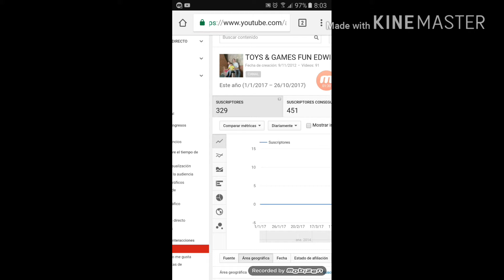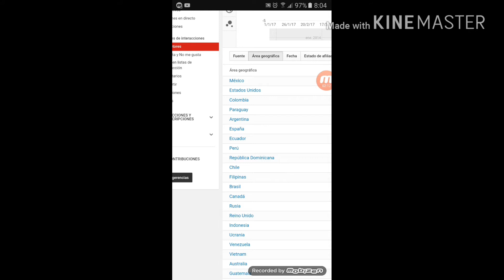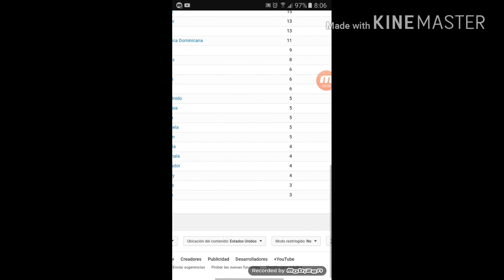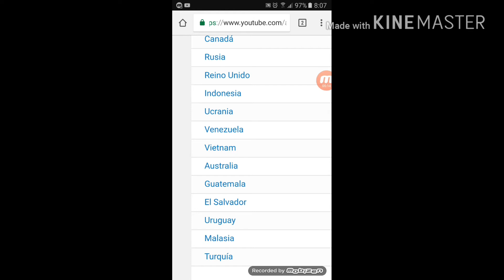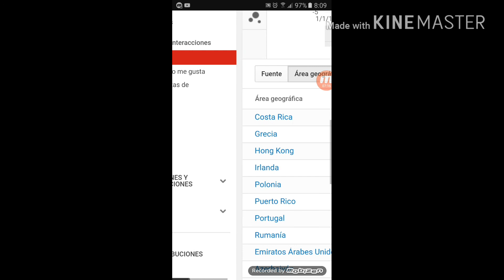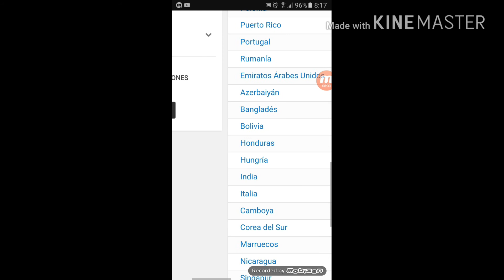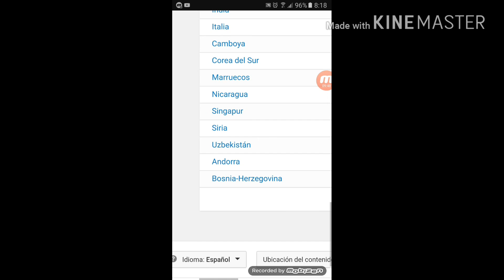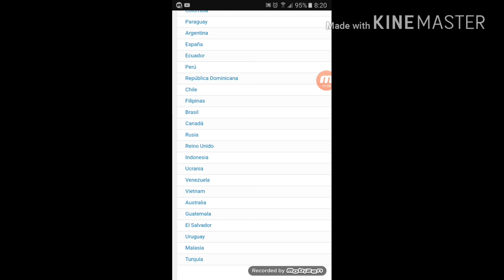GRACIAS A LOS FIELES... THANKS TO THE FAITHFUL.